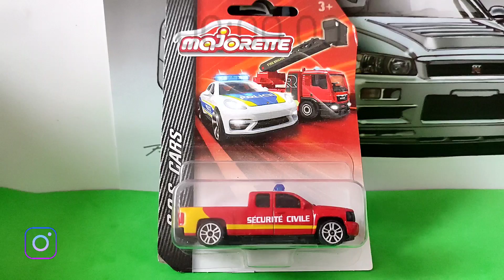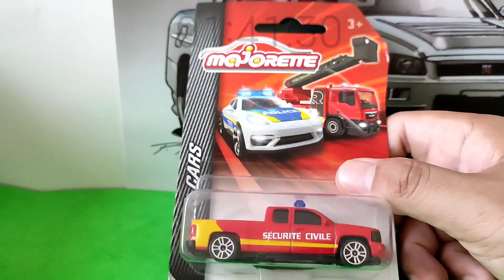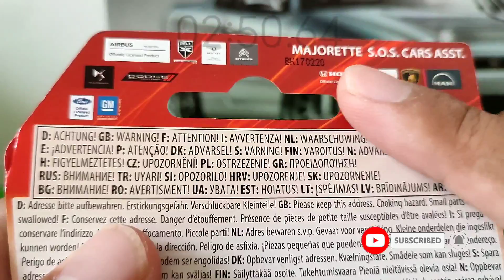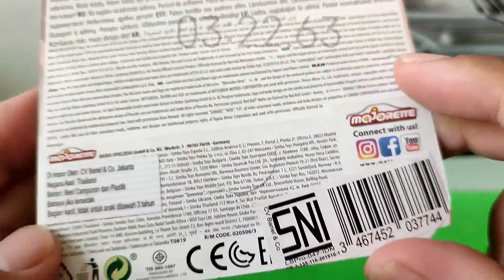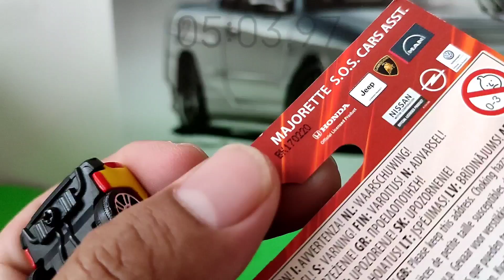Eps#274 Majorette Chevrolet Silverado yang ini Bisa Bunyi Guys! S.O.S CARS Series |Unboxing & Review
Chapters/TimeStamps:
00:00 SeeAndListenThisFirst ;)
02:20 Review Cardnya
03:27 Bongkar Guys
03:43 Ciri-ciri Hot Wheels Treasure Hunt
04:07 Review Diecastnya
11:00 Bunyi Guys!
12:06 Buka Rivetnya Guys, lihat jeroannya :)
16:12 Kesimpulannya Versi Garasi77 Channel
18:23 Video Mejengnya Guys!

Hi Guys di Eps 274 giliran Majorette lagi yang kita review Guys. Majorette SOS Cars Chevy Silverado ini yang bisa bunyi ada sirene guys katanya...beneran bisa bunyi loh Guys..yuk kita lihat kayak gimana sih detailnya. penasaran dong? tonton videonya jangan diskip2 ya Guys! 😁😁🙏🙏

Peace Out!
Garasi77